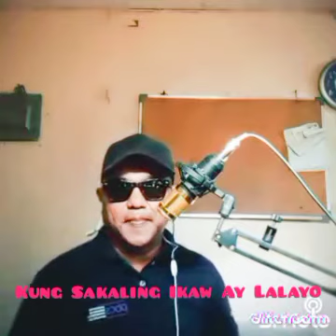""Kung Sakaling Ikaw Ay Lalayo"" Cover By Idol Reynan Suan